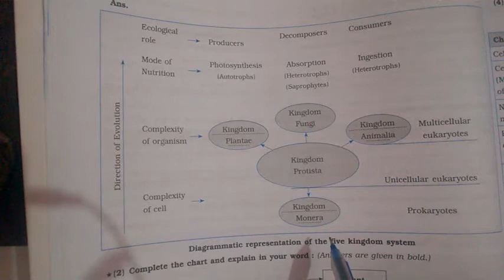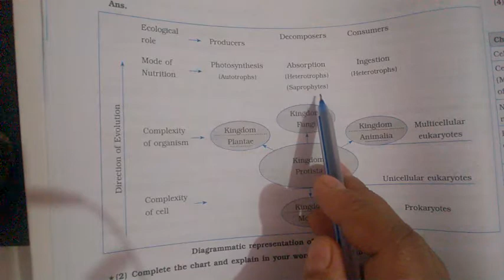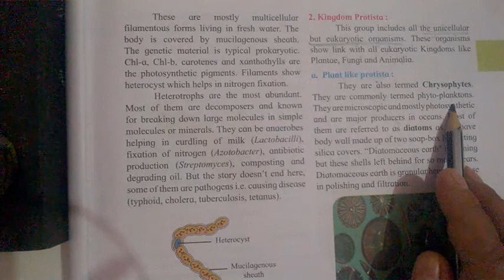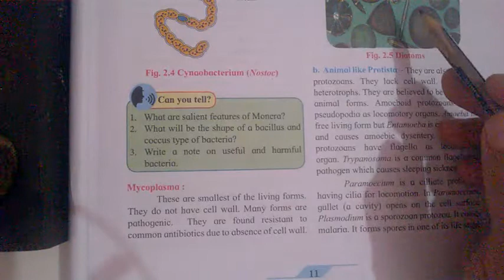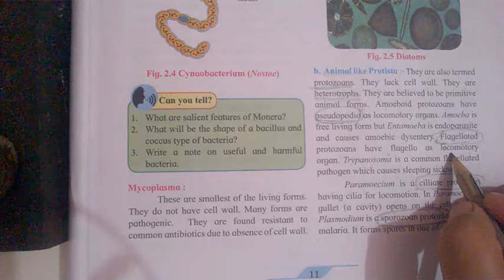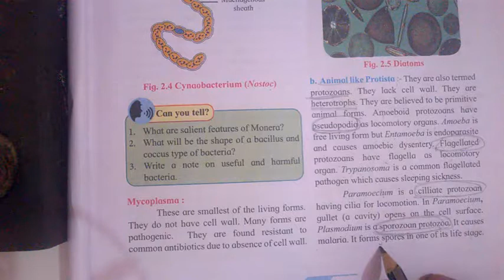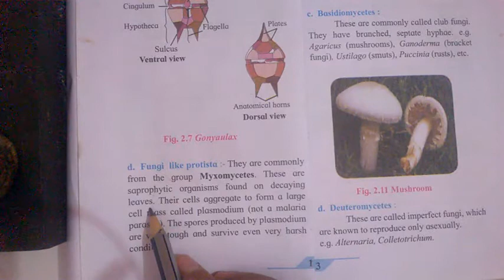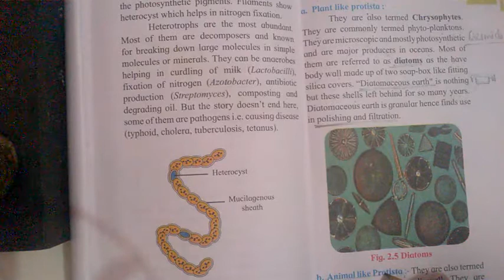Systematic of living organism L7 a